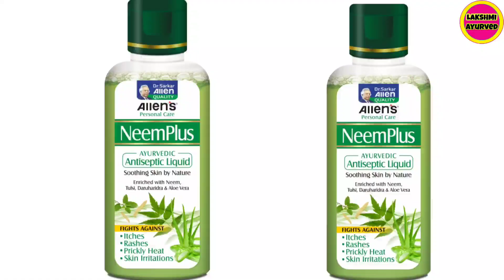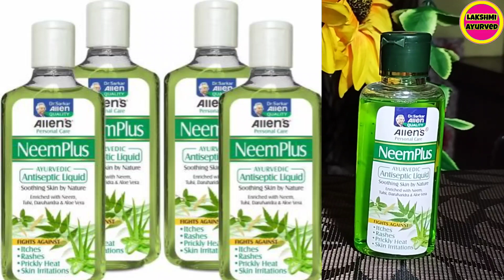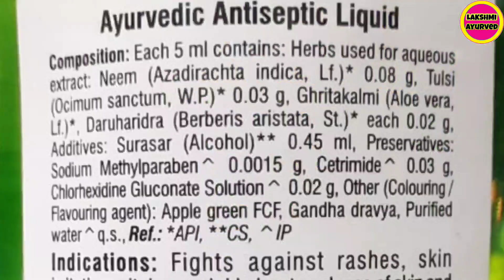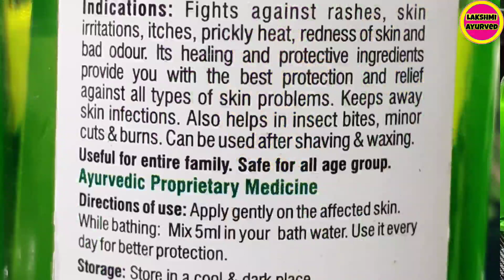Allen Neemplus Ayurvedic Antiseptic Liquid ll Antiseptic Liquid ll Antiseptic Liquid For Bathing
IN THIS VIDEO WE HAVE GIVEN THE DETAILS
Of  Allen Neemplus Ayurvedic Antiseptic Liquid

CHANNEL.

जय हिंद🙏

Antiseptic Liquid For Baby Bathing.
Ayurvedic Antiseptic Liquid
Antiseptic Liquid Ayurvedic
Ayurvedic Medicines
Lakshmi Ayurved